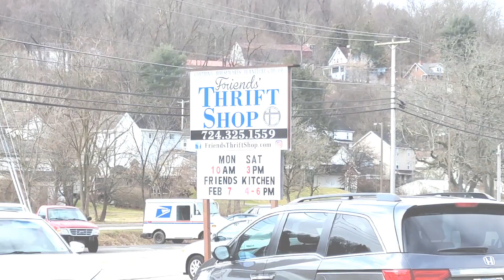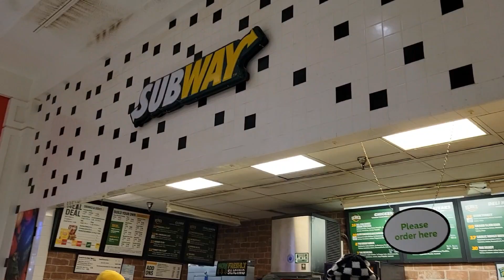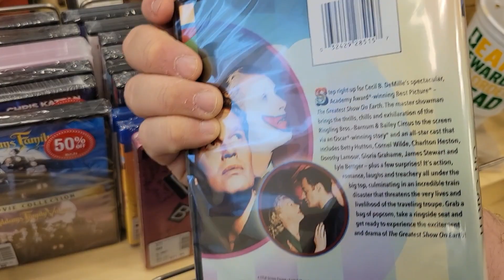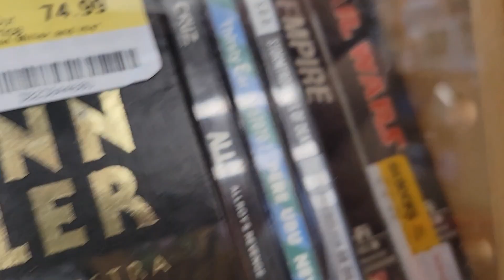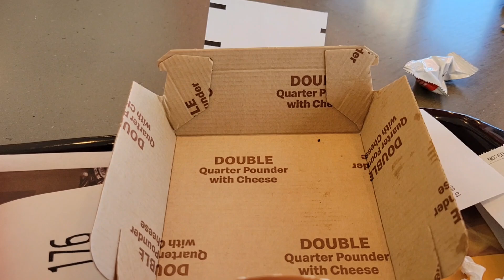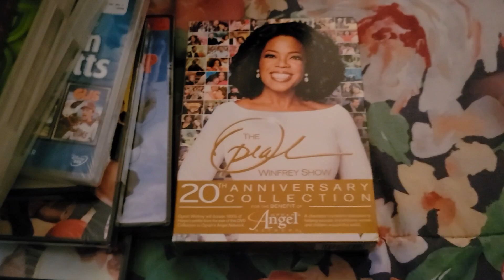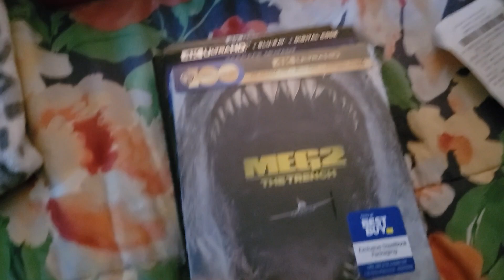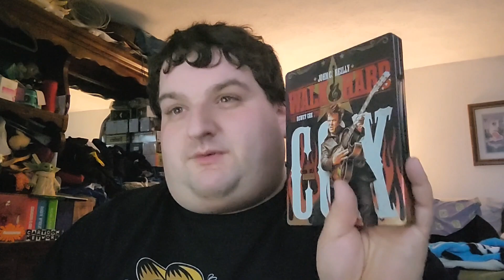Movie Stop #310: How To Get An Auntie Anne's Pretzel Somewhere Else For Less Than Half The Price